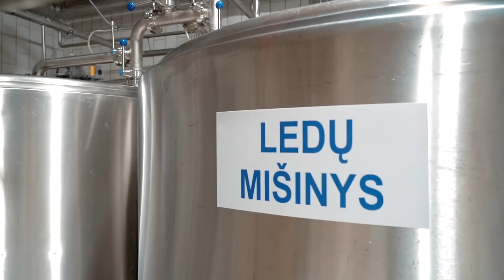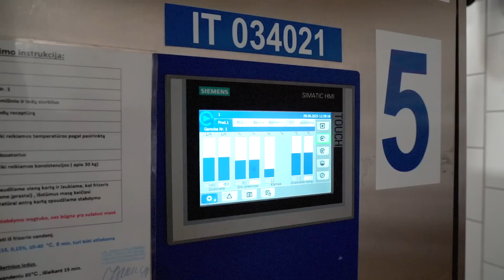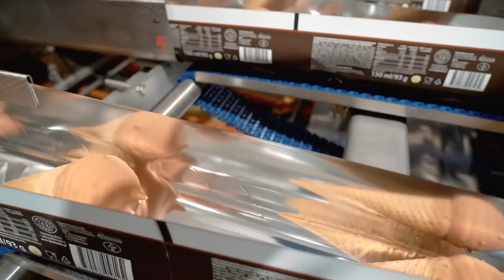Ką žmonės dirba visą dieną? Stonkus vos nesustabdė visos ledų gamybos linijos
Paskutinėje sezono laidoje Mantas Stonkus išbando darbą AB „Pieno žvaigždės“ ledų fabrike, kur gaminami ir garsieji „Nykštuko“ ledai, kuriuos šią vasarą reklamuoja pats Mantas. Čia jis pamatys ir žiūrovams parodys visą ledų gamybos kelią, kurį tiems ledams tenka praeiti nuo idėjos iki pat tol, kol jie atsiduria pirkėjų rankose.